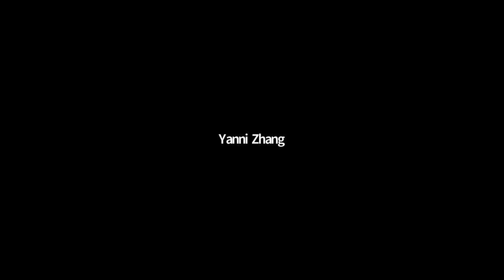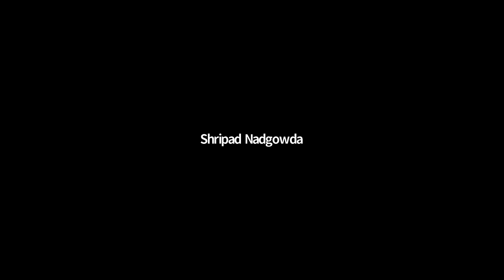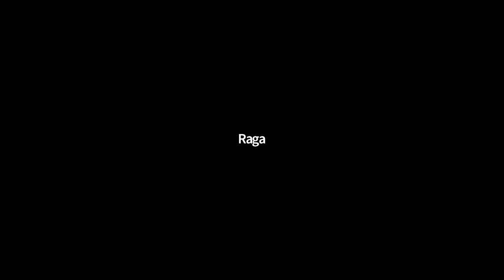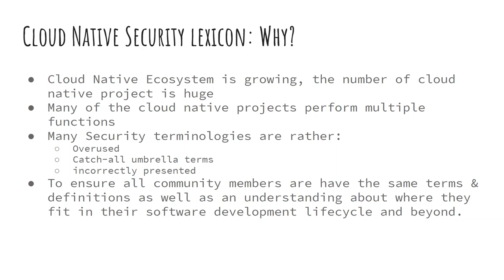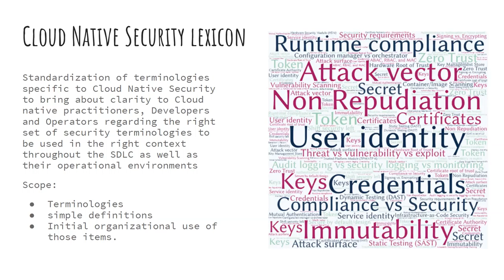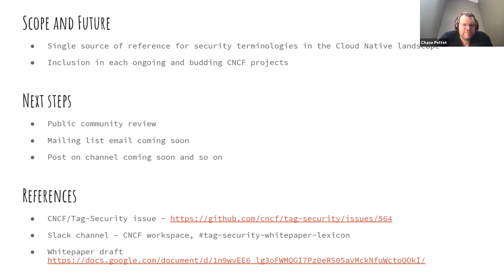CNCF Security TAG Meeting 2021-05-26